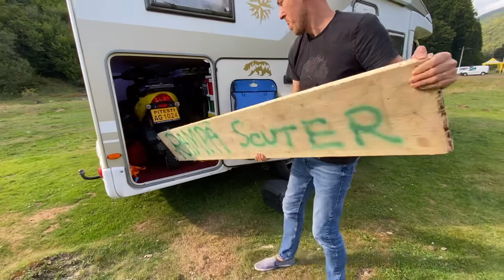Fitting a scooter Kymco 50cm in a RV#Camper#Burstner ixeo garage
Kymco scooter in a Camper garage. Fixing scooter in Camper